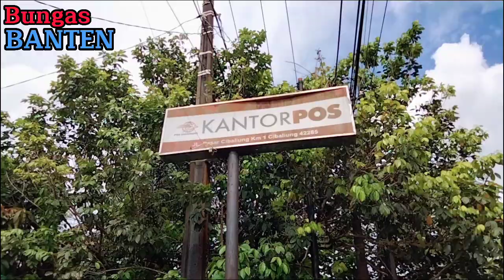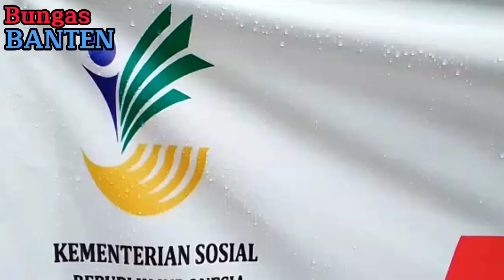Horeee... || Hari Ini Bantuan Senilai Rp.600Rb Cair Lagi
Bantuan langsung tunai yang digelontorkan oleh pemerintah pusat Kemensos melalu PT. POS untuk bantuan anak yatim-piatu termen 2 sudah cair lagi.
Bantuan tersebut perbulannya senilai Rp.200.000;  hari ini Kamis 05 Januari 2203 cair tiga bulan senilai Rp.600.000; di PT. POS